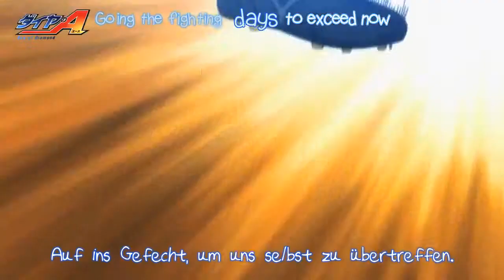[Panda-Square] Diamond no Ace - CM (German Sub)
Eigentlich wollten wir diese CM schon seit Beginn der Serie online stellen, aber irgendwie hat sich das immer verschoben und letztendlich haben wir sogar vergessen, dass wir sie sogar gemacht haben xD
Daher wünschen wir einfach jetzt mal viel Spaß